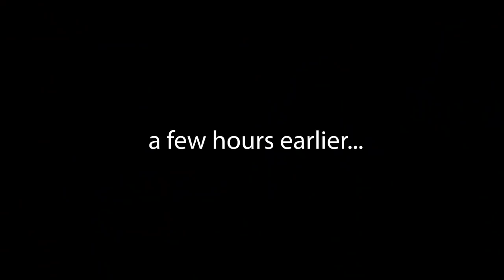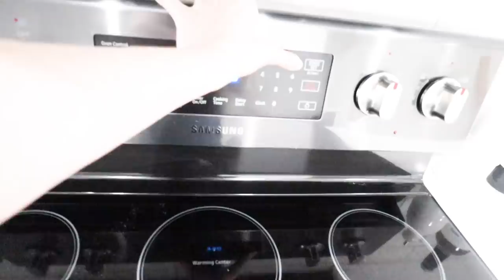Surprising my husband with his favorite cookies! (Vlog)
Hi there pretty people! This holiday season has been wonderful yet so incredibly busy. I wanted to do a lil something special for my husband, Jeremy, so I surprised him by making his absolute favorite oatmeal cookies.

The BEST Oatmeal Cookies:
1 cup granulated sugar
1 cup packed brown sugar
1 cup butter softened
1 teaspoon baking soda
1 teaspoon ground cinnamon
1 teaspoon vanilla extract
1/2 teaspoon baking powder
1/2 teaspoon salt
2 egg
3 cups quick cooking oats
2 cup all purpose flour

**chefs kiss**